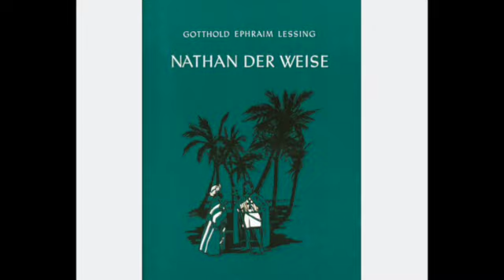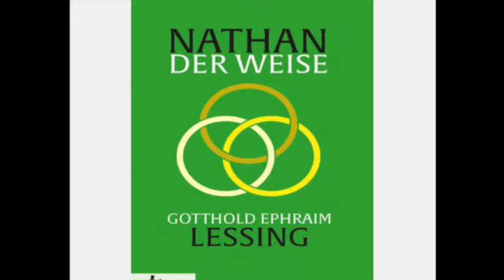Kurz mal erklärt: "Nathan der Weise" von Gotthold Ephraim Lessing in 2 Minuten (Buchvorstellung)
Die Ereignisse des Buchs "Nathan der Weise" kurz rekapituliert. Für alle, die es interessiert, und/oder mitreden wollen.
HIER gibt's das Buch

Bilderrechte an den Covern liegen bei den Verlagen. Weitere Bilder sind AI-generiert.